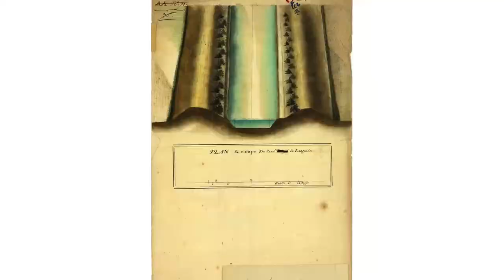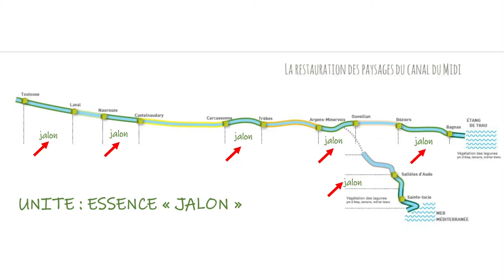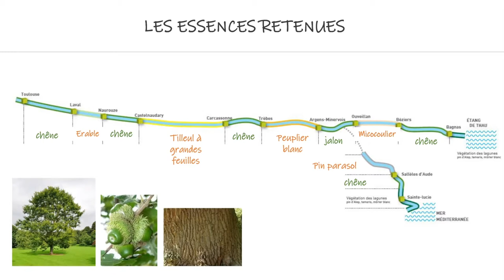Intervention d'Emilie Collet pour les 22èmes Rencontres du Réseau des Grands Sites de France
Intervention d'Emilie Collet, Responsable du Bureau Environnement & Paysages, Voies navigables de France Sud-Ouest, pour les 22èmes Rencontres du Réseau des Grands Sites de France, séquence 1 : Accompagner les dynamiques pour maintenir la valeur patrimoniale du site.